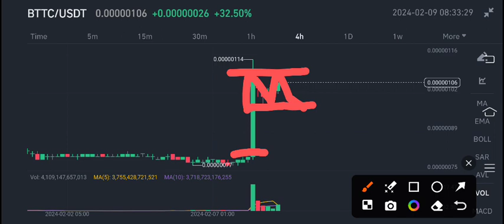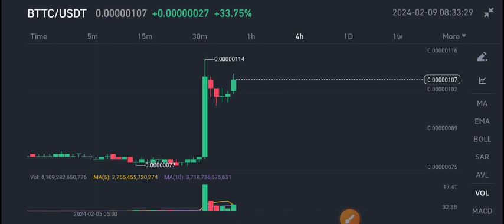BitTorrent BTTC Price Today! BitTorrent Price Prediction! BTTC News Today